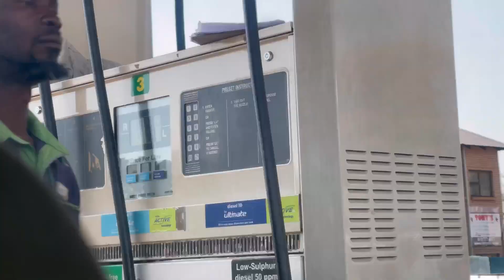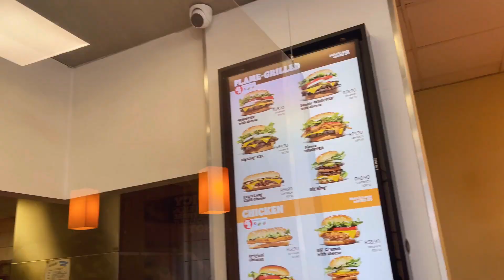VLOG: Welkom For The Weekend | Spending Time With My Family 🤍 | A Little Bit Of Work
Hi my honeys 🍯

I hope you guys are well. I hope you guys will enjoy this weekend Vlog. I went home this past weekend and managed to capture a few moments. I know it’s short 😂 but I’ll upload something cute for you guys this weekend, so see you then.

Love Joy
xoxo